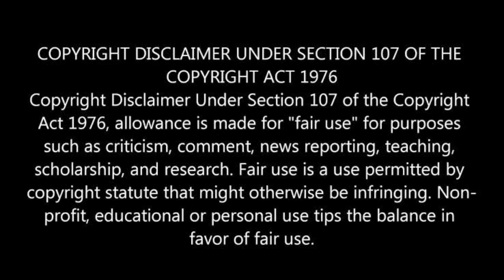ഇവന്മാര് MILITARY SCHOOL ഒരു വഷളാകും 🤣🤣 GIRL IN BOYS DORM🔥🔥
18 again korean drama malayalam explanation,
korean drama malayalam explanation bride of the water god,
korean drama malayalam the big boss,
korean drama malayalam explanation bts,
korean drama malayalam explanation black,
korean drama malayalam explanation true beauty,
korean drama malayalam explanation the brightest star in the sky,
korean drama malayalam explanation true beauty last episode,
boy in girl school korean drama malayalam explanation,
big mouth korean drama malayalam explanation,
best korean drama malayalam,
best korean drama malayalam explanation,boy love boy korean drama malayalam explanation,
cat and human love story korean drama malayalam explanation,
korean drama malayalam explanation master devil don't kiss me,